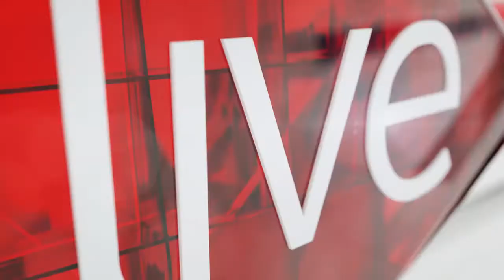'Young white students are suffering the sins of their grandfathers'